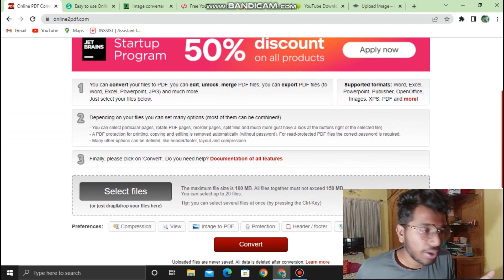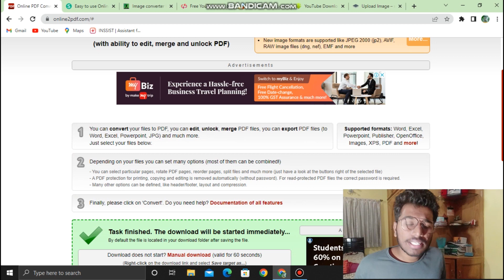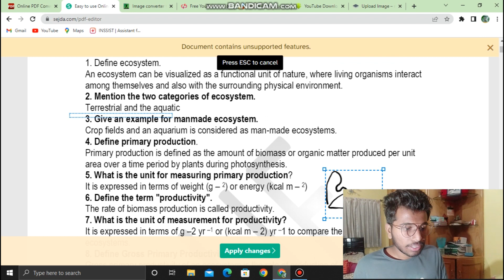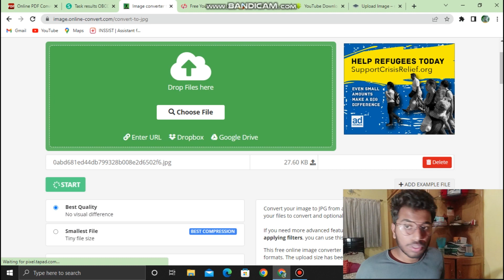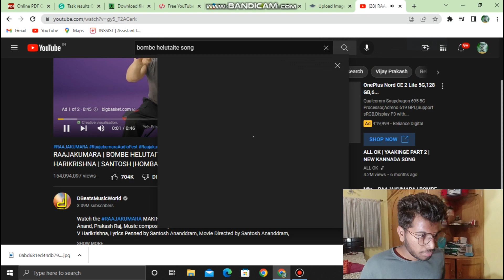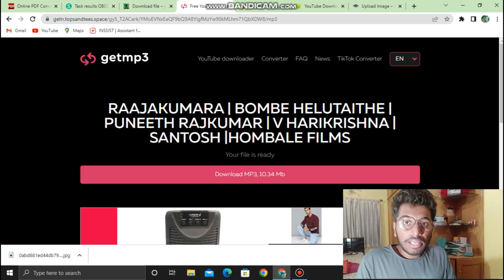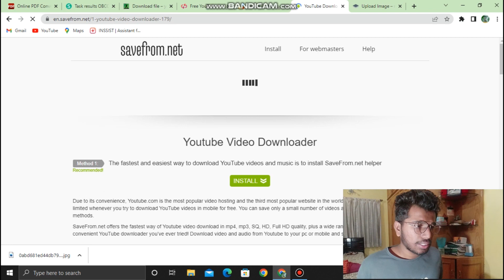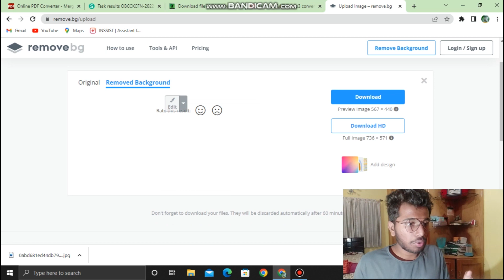DON'T USE ANY APPS!!!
IN THIS VIDEO IM SAYING ABOUT HOW TO CONVERT PDF FILES,EDITING PDF,CONVERTING JPEG,REMOVING BACKGROUND,DOWNLODING AUDIO

WITHOUT USING ANY APP ALL THROUGH ONLINE❤❤❤
00:00 INTRODUCTION
01:04 INTRO
01:17 PDF CONVERTER
02:22 PDF EDITOR
03:56 JPEG CONVERTER
05:52 YOUTUBE MP3 DOWNLOAD
06:33 VIDEO TO AUDIO CONVERTER
07:46 YOUTUBE VIDEO DOWNLOAD
08:30 PHOTO BACKGROUND REMOVER
09:20 THE END